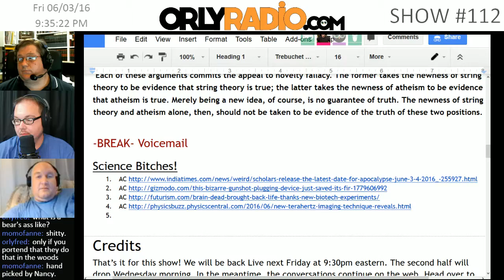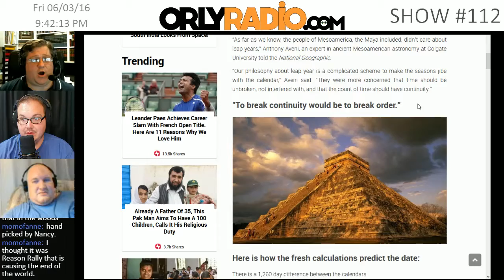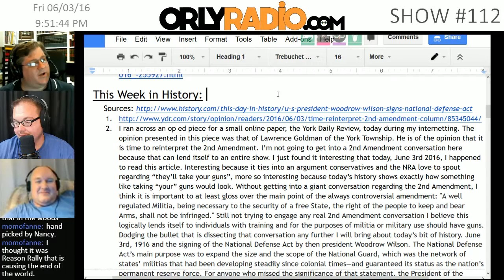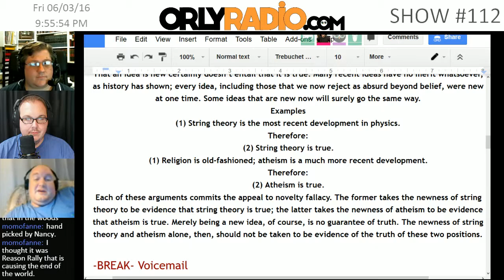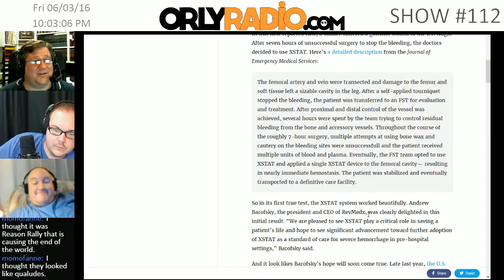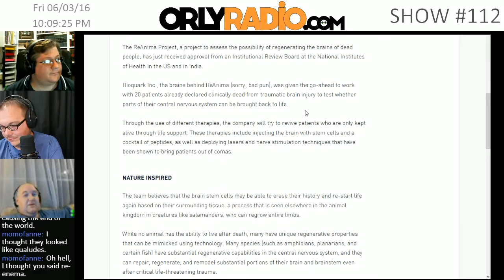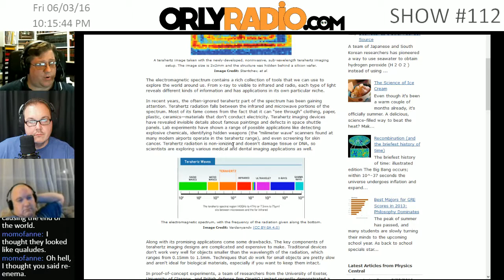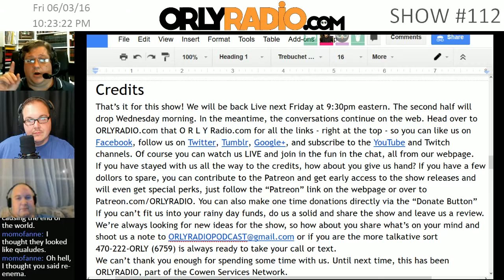ORLY EP0112A The End of the World, Again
Welcome to ORLYRADIO 112A for Friday JUNE 3rd, 2016 - where we dismantle the current events for your edutainment through mostly rational conversations that make you go ‘Oh Really’! I’m your host Andy Cowen, with my usual suspects, Fred Sims, & Daniel Atherton.
Audience Feedback From Previous Shows:
I ran across an op ed piece for a small online paper, the York Daily Review, today during my internetting. The opinion presented in this piece was that of Lawrence Goldman of the York Township. He is of the opinion that it is time to reinterpret the 2nd Amendment. I’m not going to get into a 2nd Amendment conversation here because that can lend itself to an entire show. I just found it interesting that today, June 3rd 2016, I happened to read this article. Interesting because it ties into an argument conservatives and the NRA love to spout regarding “they’ll take your guns”, more so interesting because today’s history shows exactly how something like taking “your” guns would look. Without getting into a giant conversation regarding the 2nd Amendment, I think it is important to at least gloss over the main point of the always controversial amendment: "A well regulated Militia, being necessary to the security of a free State, the right of the people to keep and bear Arms, shall not be infringed." Still not trying to engage any real 2nd Amendment conversation I believe this logically lends itself to individuals with training and for the purposes of militia or military use should have guns. Dodging the bullet that is dissecting that conversation any further I will bring about today’s bit of history. June 3rd, 1916 and the signing of the National Defense Act by then president Woodrow Wilson. The National Defense Act’s main purpose was to expand the size and the scope of the National Guard, which was the network of states’ militias that had been developing steadily since colonial times—and guaranteed its status as the nation’s permanent reserve force. For anyone who missed the significance of that statement, the President of the United States essentially conscripted state run and regulated militias and turned them into a federally regulated feeder unit for the armed forces. The National Defense Act also set qualifications for National Guard officers, allowing them to attend Army schools; all National Guard units would now be organized according to the standards of regular Army units. For the first time, National Guardsmen would receive payment from the federal government not only for their annual training—which was increased from 5 to 15 days—but also for their drills, which were also increased, from 24 per year to 48. Finally, the National Defense Act formally established the Reserve Officer Training Corps (ROTC) to train and prepare high school and college students for Army service. And while I will concede that this act is not an example of taking the guns out of the hands of the people, this is the type of step a government intent on “taking your guns” would implement. And while I’ve got you thinking about the novelty of an idea like our government disarming the people I think it is time for a Logical Fallacy...
-BREAK- Logical Fallacy
Appeal to Novelty

Science Bitches!